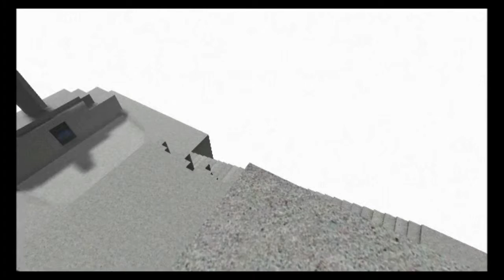Kairo (Part 9) - Annoying Puzzle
I get to a particularly annoying puzzle in the garden.